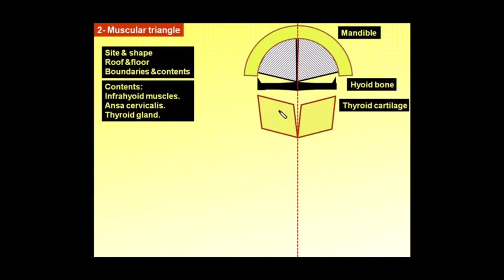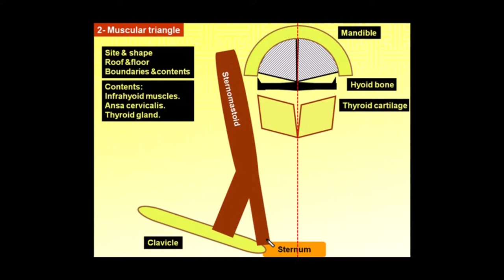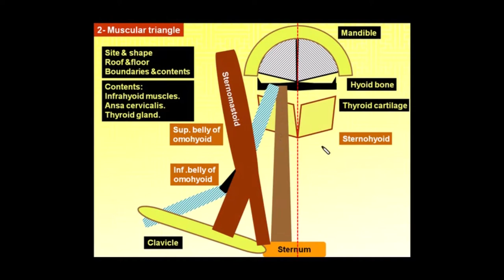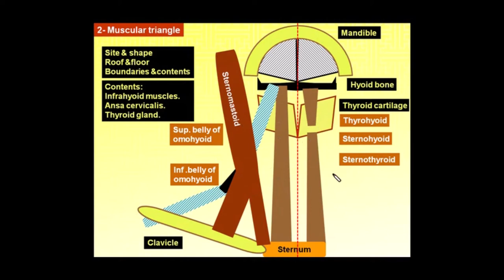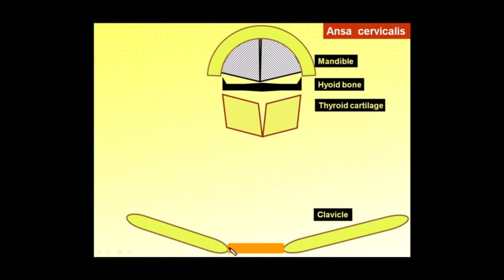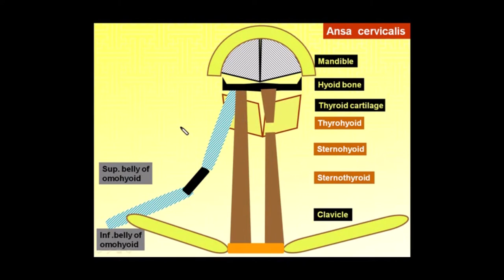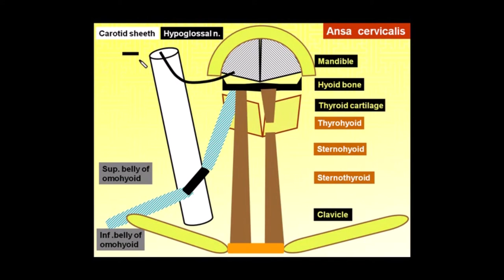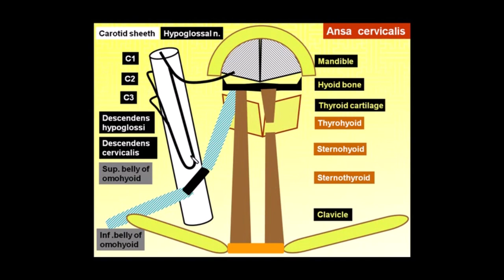6.Magdy Said,Neck,muscular triangle